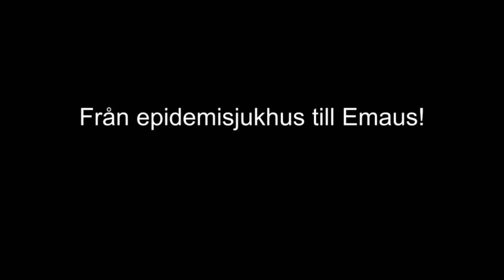Herr Anderssons Historia (Strövtåg i Uddevalla del XXIII)